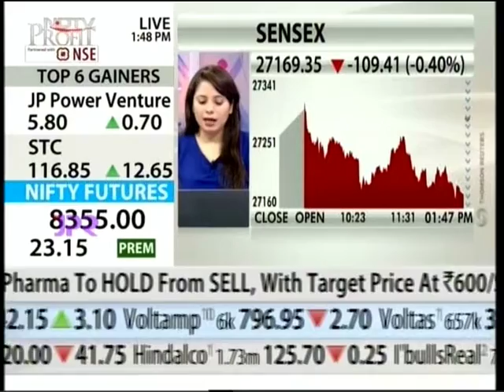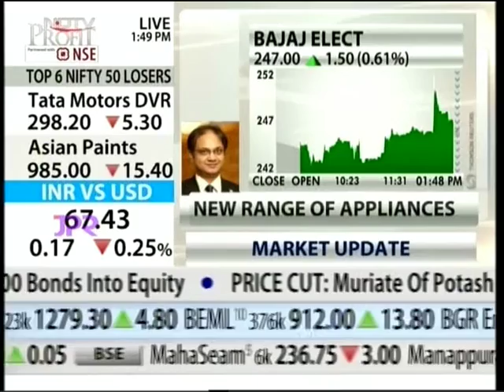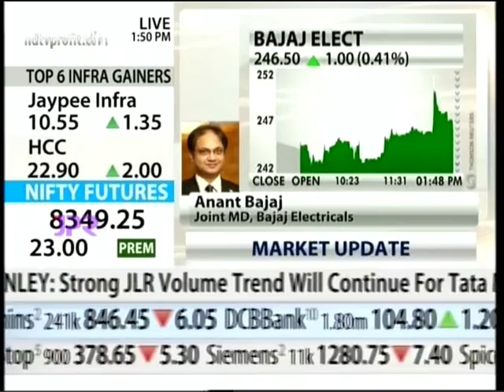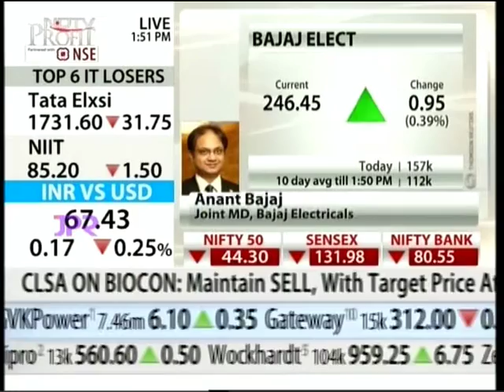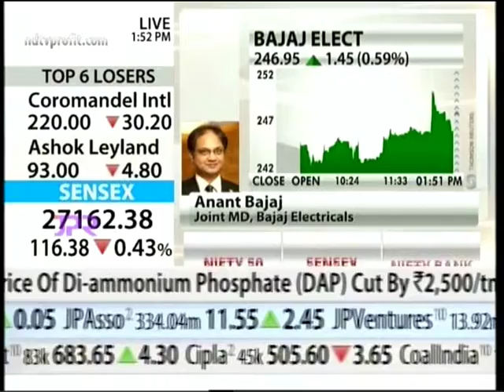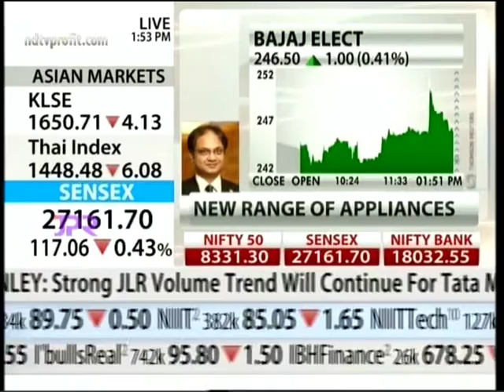JMD Mr. Anant Bajaj on NDTV Profit on 5th July